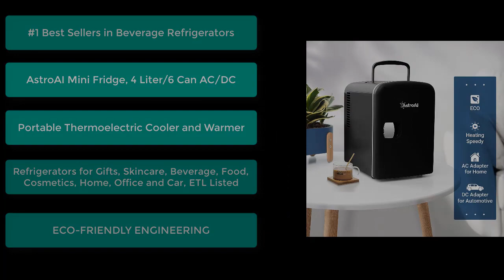Top Products On Amazon In 2022| The Best Selling Beverage Refrigerators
best mini fridge,best beverage cooler 2020,beverage cooler review
beast blender
dinosaurios
hamilton beach blender
nutribullet blender
beast blender review
cold brew
carlitos
dinosaurus
nutribullet
the beast blender
การ์ตูน
1b views songs
akhil jackson
anaconda
arabi kuthu song
are you hungry
arth slime
best cold brew coffee maker
best products to sell on amazon
blender for smoothies
blender portable
bodum french press
chef cat
chiki chiki
coffee pods
cold brew coffee
cold brew coffee maker
como hacer spaghetti
cook
desenhos dinossauro
dholera smart city india
dia movie in tamil
dj tillu trailer
dynasore
eye exercises for bigger eyes
fc barcelona
fisher price little people
fnaf
fun clips
garuda wisnu satria muda
how to use a keurig
jellyfish
jenny rivera
kacha badam
kachi padam song
kadhal kottai
kanan thonnunnunde song whatsapp status
kanye west praise god
karunai kilangu fry in tamil
khung log
khushi bhardwaj fan page
kpop
latest telugu songs 2022
liil khuramov
lords mobile redeem code
lucky with you ep 1 eng sub
magic bullet blender
mahaan
malaiyoram veesum kaathu song
mangal bhavan amangal hari
mr rider 1
nach meri rani
new natok
nigina tiktok
nila nila
ningning
ninja nerd atrial fibrillation
ninja professional blender 1000
oil making machine at home
osman season 3 episode 71
oster blender
painting shorts
per fare un albero ci vuole un fiore
percolator coffee
pink spiderman
remote control dinosaur
rock tumbler
roman
short video
shorts
shorts youtube telugu
siêu nhân hoạt hình siêu nhân
sri videos
suji recipe
takeya cold brew
tamil new movies
top amazon products
tu rahim hai tu kareem hai naat
tube
tv9 live telugu
vijayakanth songs
zoo
zor tv
динозавр
нарисовать 8 марта
شفا
صين
متبكيش يا ميمتي دموعك غاليين عليا
เพลงโปเกม่อน
치밥 치킨 추천
컬링 베이징